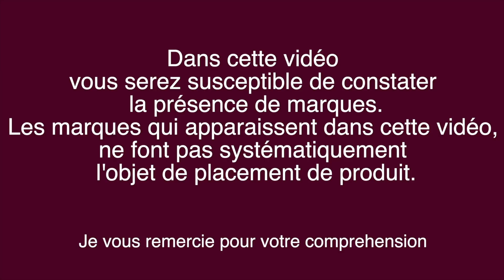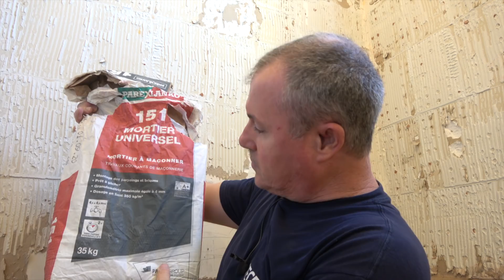Création douche italienne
Suite du chantier, je vous laisse découvrir la vidéo

outillages:
Hikoki H41MB Perceuse et Burin
20 sacs tissés pour les gravats en polypropylène - 56 x 75 cm - Solides
Panier de mélange de mortier
niveau à bulle en Aluminium 3 nivelles longueur 120 cm

Fourniture:
Colle PVC gel aqua - 500 ml - Griffon
Griffon - CLEANER bidon 500ml - GRIFFON
Kit de caniveaux Rigoles de douche TECElinus

Mon matos de tournage video:
Sony FDR-AX53
Microphone-caméra RODE
Ensemble de trépied vidéo Professionnel
Boling BL-P1 LED Vidéo Lumière